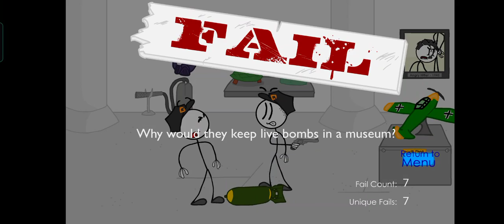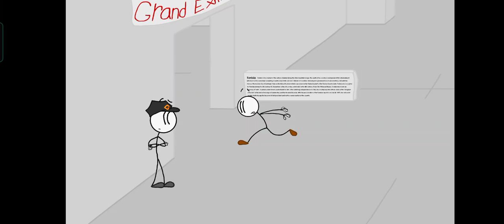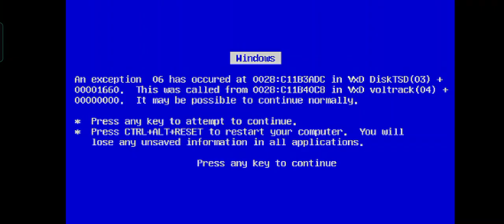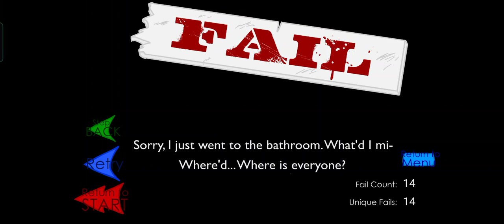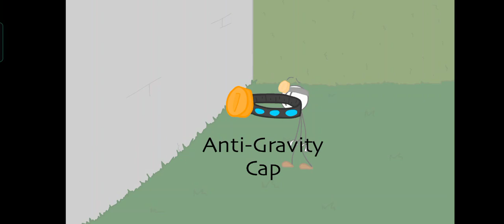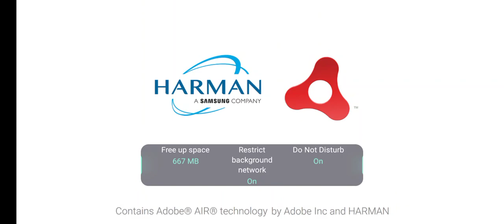Playing Stealing the diamond